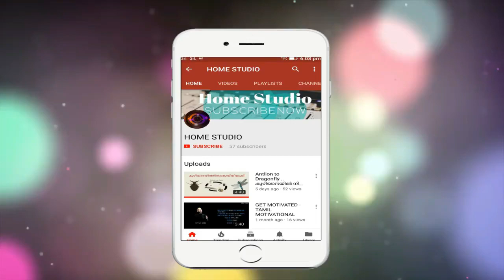Tharaka Pennale shesham | താരക പെണ്ണാളെ കാതിരാടും മിഴിയാളേ ശേഷം മണിച്ചേട്ടന്റെ നാടൻപാട്ട്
+ Good luck!!!